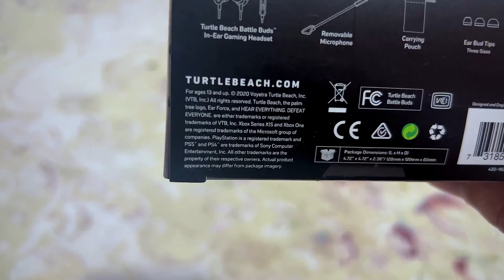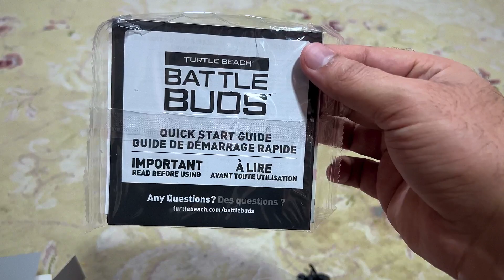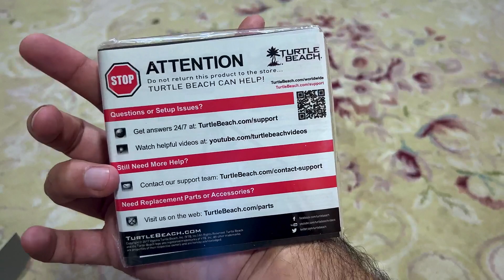Best gaming earphones for Pubg | BGMI | COD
gaming earphones
best gaming earphones under 500
best gaming earphones under 500 rs
best gaming earbuds
gaming earbuds
best gaming headset
best gaming earphones under 1000 rs
gaming
gaming headset
earphones
best gaming headsets
best earphones
gaming earphones for pc
best gaming earphones under 1000
gaming earphone review

Turtle Beach Battle Buds are a type of earbuds designed for gaming, including playing PUBG (PlayerUnknown's Battlegrounds). These earbuds come with a built-in high-sensitivity boom mic, which allows for clear communication with your teammates during the game. They also feature 10mm speakers that deliver crisp, high-quality audio and are designed to be comfortable and secure during long gaming sessions.

The Battle Buds also come with different sized ear tips to ensure a good fit and passive noise isolation. They have a standard 3.5mm audio jack, making them compatible with a variety of devices, including smartphones, tablets, and game consoles.

Overall, the Turtle Beach Battle Buds are a good option for gamers who prefer earbuds over traditional over-ear headphones. Their compact size and included carrying case make them easy to transport, while their built-in microphone and high-quality audio make them suitable for team-based games like PUBG.